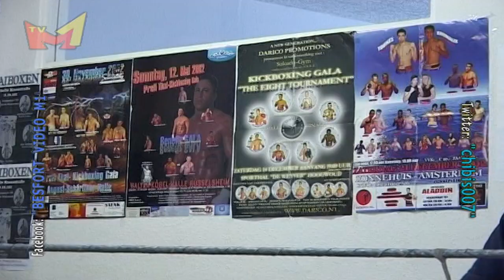Mirdi Limani kampion bote ne Kickbox - Intervista & Trening (RTV21)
Nje realizim i BESFORT VIDEO M1